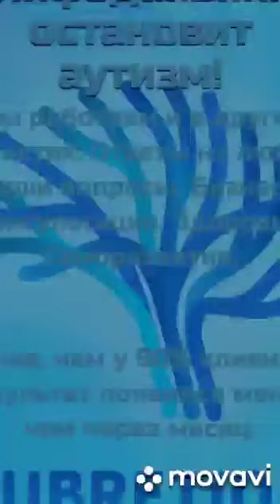И хочется кричать и делится безграничным счастьем и радостью!!!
Девочки хочу поделиться своей историей.
Сын Миша ему 7лет, в 3г8мес выставлен врачами диагноз аутизм.почти до 5л не разговаривал, очень много стимился и вокализировал, не смотрел в глаза, совершенно не замечал ни кого, детей и подавно.Не ел сам, не одевался,в туалет не ходил. Глять не могли убегал в магазины.«Но»- Было столько что всего и не перечесть.
Пробовали много и нейрокоррекцию и психологов и дефектологов, поведенческий анализ, и биомед ,и медикаменты и бак...Мишаня рос.
К семи годам мы научились говорить отдельные короткие фразы, которыми пользуется редко, речь- эхолалия в основном,или непроизвольные штампы из мультиков, сам не ест, одеватся не хотел и не понимал, понимание речи было частичное. Какает на руках. Всего боялся, высоты, самокатов, скейтов,собак, кошек. Очень зависим от планшета, рисовать и писать тоже не умел, отдельные элементы. Осознанности в действиях не было.
🙏Сегодня 10й день, Со второго дня рождения моего сына-Миши,со дня перерождения нашей семьи, со дня когда я обрела себя настоящую.
И хочется кричать и делится безграничным счастьем и радостью!!!Андрей, Наталья и вся ваша космическая команда, я кланяюсь Вам низко в ноги, Моей благодарности нет границ! 😍😘
Спасибо Вам! 👨‍👩‍👦‍👦
За 10 дней изменилось всё
Миша первые три дня был тихим, было ощущение что он прислушивается к себе, к переменам в себе,он наблюдал, поднимал глаза смотрел и думал.
На четвертый день было сложно, эмоциональный «расколбас»-то плакал то смеялся, то кричал -порой казалась что это для меня проверка, изменила ли я свое восприятие, реакцию, отношения к его действиям, да и сама в целом-дошло ли хоть что то...
С пятого дня начались чудеса: Понимание речи стало значительно лучше, Миша смотрит в глаза, слушает понимает что я говорю. Он никогда ни стоял на движущихся предметах, тем более на сигвеи боялся его — встал и поехал, как будто всегда умел на нем ездить, сам подходит к шкафу, берет вещи о одевает, начал самостоятельно пытаться кушать. Проявлять интерес к игрушкам, такое ощущение вспомнил что они у него есть,высыпает,рассматривает.Он начал замечать и заглядывать к старшему брату(Севе, ему 8) интересовался чем он занимается. Появилась взаимная забота(старший сам говорит, пойду к брату) обнимаются.Подходит к детям на улице, и делится игрушками(никогда не мог дать ничего своего). Начал петь песенки.
И это только начало наших свершений!
У нас всё получится!!!
Огромные перемены и у меня, ощущение что у меня выросли огромные трехметровые крылья сзади и они еще не раскрылись! Я начала заниматься спортом, Меня перестал волновать и раз дрожать весь окружающий мир,с его претензиями, издержками и непониманием-он стал вращаться вокруг меня, он стал прост и понятен. Мне захотелось рисовать. Мне захотелось готовить и убираться дома.Я учусь мечтать и строить сама свое будущее.Я желаю каждому из Вас испытать огромное, безграничное счастье и любовь, стать творцами.
СПАСИБО НАТАЛЬЯ, АНДРЕЙ-ВЫ НАСТОЯЩИЕ ВОЛШЕБНИКИ И ПУСТЬ ВАШИМ ЧУДЕСАМ НЕ БУДЕТ ГРАНИЦ И ПРЕДЕЛА. Я ОЧЕНЬ ВАС ЛЮБЛЮ!!!